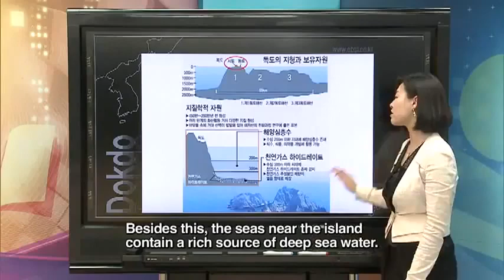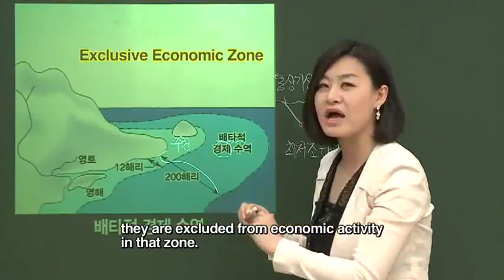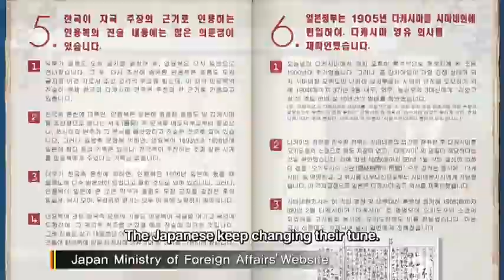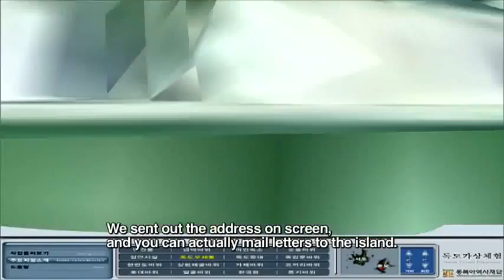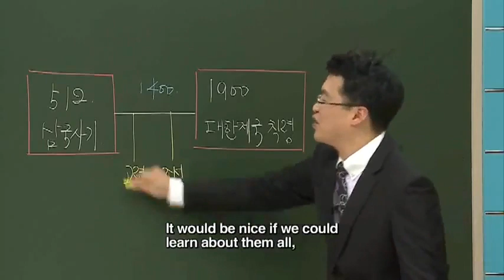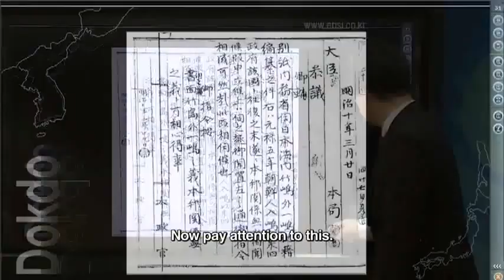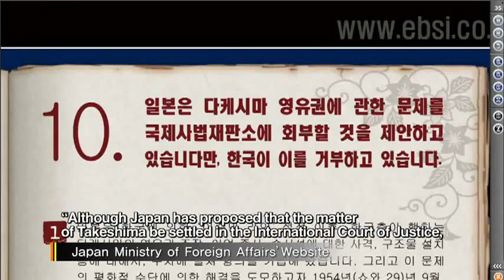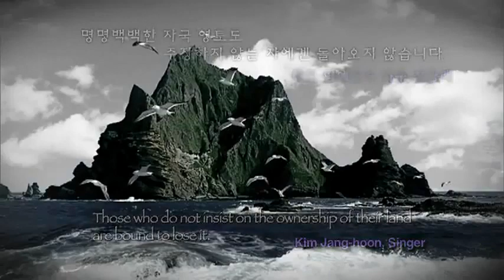Do you know why Dokdo is Korean territory?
▼ Click on the link below for the next Video.

⎡TD⎦#1 Dokdo doesn't exist on old official maps of Japan

⎡TD⎦#2 In the old maps of Korea, Dokdo is marked as Usando

⎡TD⎦#3 In old documents, Dokdo is Korean territory

⎡TD⎦#4 Japan's incorporation of Dokdo1905 is invalid

⎡TD⎦5The U S 'Letter by Rusk' is invalid

⎡TD⎦#6 San Francisco Peace Treaty with Japan recognizing Dokdo as Korea territory

◎ Discover the owner of Dokdo and East sea.